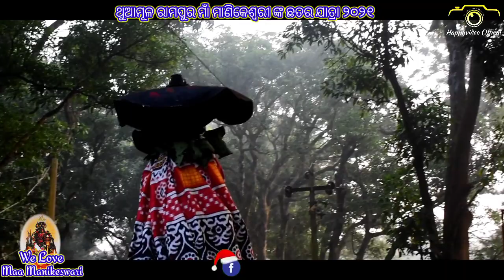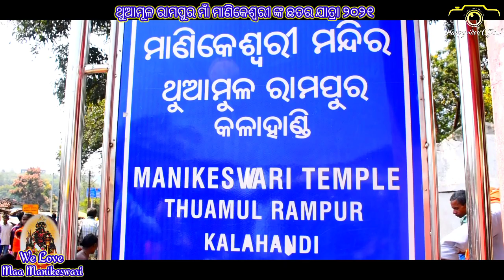Maa_manikeswari thuamul rampur maa manikeswari chhatar jatra 2021 ଥୁଆମୂଳ ରାମପୁର ଛତର୍ ଯାତ୍ରା ୨୦୨୧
Thuamul Rampur Chhatar jatra Maa Manikeswari Watch We Love Maa Manikeswar biggest festival Maa Manikeswari Chatar Jatra for the first time in Full 4K Resolution.
Video and  Edit : DurgaKirti
Thuamul Rampur, Kalahandi

Chhatar jatra is famous yatra in kalahandi dist thuamul rampur. ista devi maa manikeswari temple.